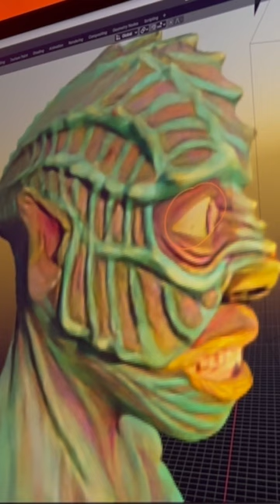Hopefully, I will have a good still render soon. 😅.